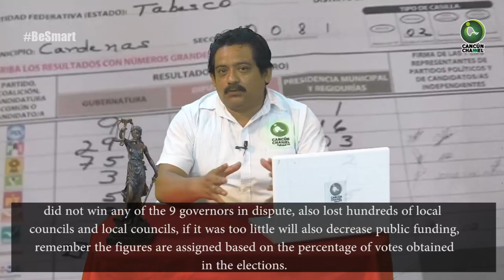EL PRI "EN VÍAS DE EXTINCIÓN"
Videocolumna de Sergio Masté
En tres años habrá elecciones en siete de los 12 estados que aún controla en el país y será el termómetro idóneo para saber si superó la crisis, tras el enojo social que se le demostró en las urnas el pasado 1 de julio, tras el hartazgo de sus malos gobiernos.